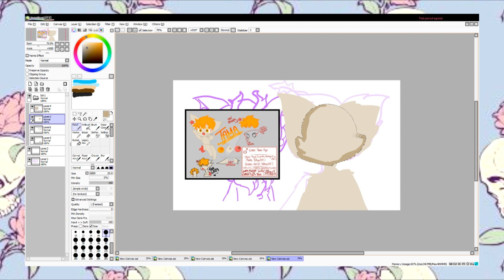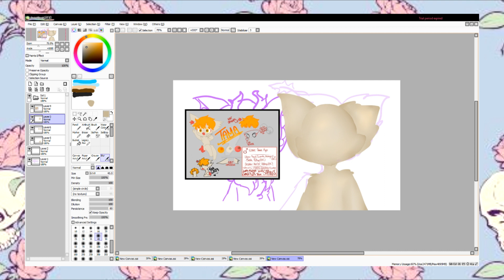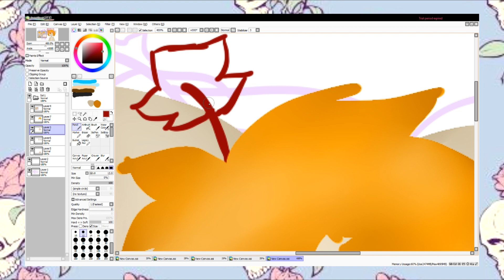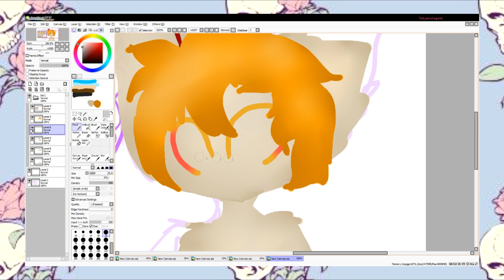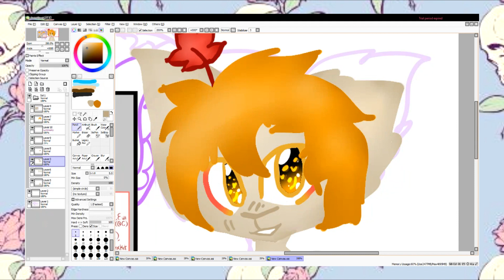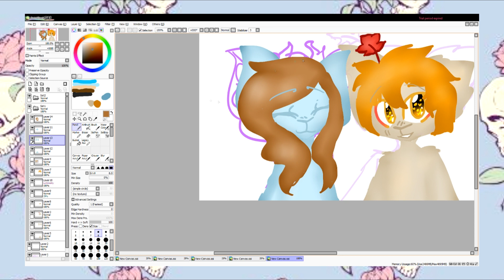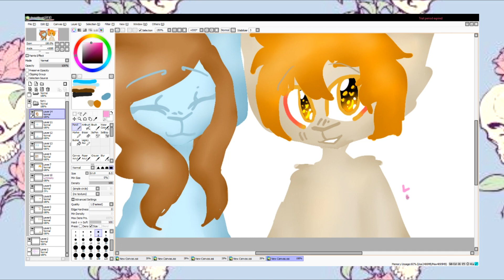"Pause!" (Speedpaint)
I tried to do lineless art ;v;
thoughts?

I didnt do a background, you'll see why in my next upload ;000

Tama (right) belongs to Monster Claw

Flash - Animation, you can get it for free on Isa Doggle's DA

Instagrams
Personal: Batgiraffeman
Art: Pop_Roxii
LGBT: Gayandpretty

Deviantart: Poproxii

FAQ